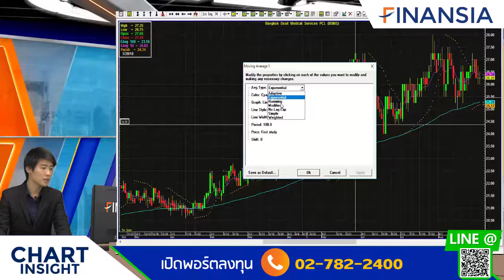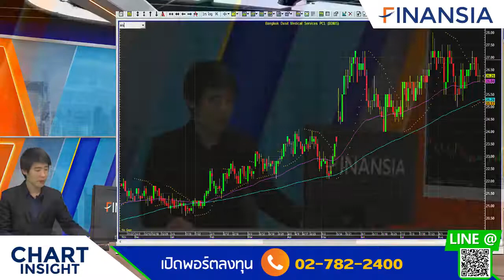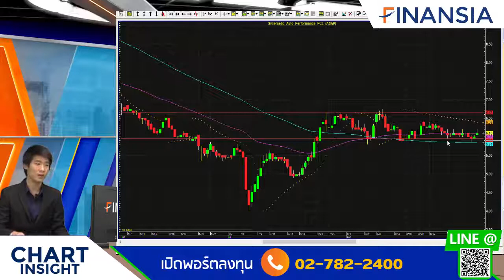Chart Insight Afternoon ประจำวันที่ 3 กันยายน 2561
📌รอบบ่ายมีโอกาสขึ้นแตะ 1730 จุด
📌 S50U18 รอบบ่ายมีโอกาสฟื้นตัวขึ้นแตะระดับ 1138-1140 จุดใหม่อีกครั้ง
📌 BDMS มีโอกาสเห็นการฟื้นตัวกลับในบริเวณฐาน
📌 ASAp มีโอกาส Technical Rebound เพื่อกลับไปทดสอบเป้าหมายแนวต้าน  6.35/6.60 บาท

📺 รับชมสดๆ และติดตามข่าวสารแบบ Real Time ได้ที่
▶️Line : @fnsyrus